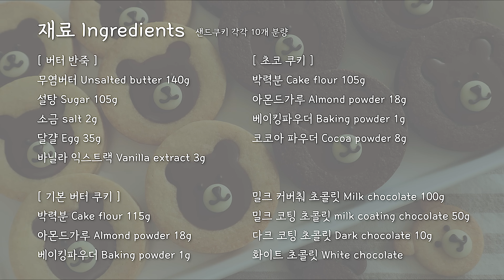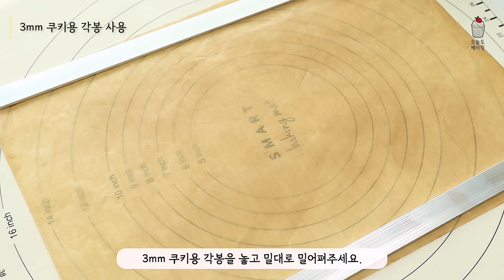곰돌이 쿠키커터 없이 귀여운 곰돌이 초콜릿 샌드 쿠키 만들기 🐻 (빈츠맛 맛있는 버터쿠키! )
안녕하세요! 오늘도 베이킹입니다 :-D
발렌타인데이 특집때부터 곰돌이에 빠져서 요근래 계속 곰돌이를 이용한 베이킹을 하게 되는 것 같네요. ㅎㅎㅎ
이전 영상은 홈베이커 아닌 분들도 만들 수 있는 베이킹을 했는데 오늘은 홈베이커 분들을 위한 맛있고 귀여운 베이킹을 해봤어요!

맛은 딱 빈츠맛이랍니다. ㅎㅎ 그렇지만 빈츠보다 풍미가 더 좋고 정말 맛있어요.
바삭바삭한 버터 쿠키에 달콤한 초콜릿을 샌드해서 만든 초콜릿 쿠키랍니다. 😊

이번엔 곰돌이 쿠키커터 없이 귀여운 곰돌이 모양 쿠키를 만드는 방법을 담아봤어요. 쿠키커터 없이 만드는거라 큰 기대 없었는데 생각보다 더 귀엽게 만들어져서 아주 만족스러웠습니다. 😊 거기에 귀여운 미니 곰돌이 쿠키도 함께 만들었는데 요것도 정말 귀여워요. 👍

그리고 이번엔 한가지 반죽으로 플레인, 초코 이렇게 두가지 맛의 쿠키를 만들었어요. 두가지 다 초콜릿 없이 쿠키만 먹어도 정말정말 맛있는 레시피입니다. 저는 개인적으로 초코맛 쿠키를 더 맛있게 먹었어요. ㅎㅎ

맛있고 귀여우면서 선물하기에도 좋은 곰돌이 초콜릿 샌드 쿠키 꼭 만들어보세요!

* 사용한 제품 * ( 쿠팡 파트너스 활동의 일환으로 이에 따른 일정액의 수수료를 제공받습니다.)

- 소금 ( 입자가 작고 고와서 반죽에 잘 녹아들어요.
- 화이트 초콜릿 ( 따로 녹이지 않고 코 부분에 그대로 붙이기 좋은 사이즈예요.

🐻 곰돌이 초콜릿 샌드 쿠키 🐻

▶ 재료 ◀ (지름 5.8cm 쿠키커터 사용) 두께 3mm 샌드 쿠키 각각 10개 & 미니 곰돌이 각각 약 12-14개 분량
* 곰돌이 모양 반죽 170℃예열, 165℃에 9-10분 또는 180℃예열, 170℃에 8-9분 굽기
* 원형 반죽 170℃예열, 165℃에 12분 또는180℃예열, 170℃에 10-11분 굽기
* 미니 곰돌이 반죽 170℃예열, 160℃에 9분 굽기

[ 버터 반죽 ]
무염버터 140g
설탕 105g
소금 2g
달걀 35g

[ 기본 버터 쿠키 ]
박력분 115g
아몬드가루 18g ( 아몬드 가루를 넣으면 더 고소하고 풍미가 좋아져서 더욱 맛있습니다. 없으시다면 동량의 박력분으로 대체가능합니다. )

[ 초코 쿠키 ]
박력분 105g

[ 샌드할 초콜릿 ]
밀크 커버춰 초콜릿 100g ( 곰돌이 눈코입이 더 잘 보이게끔 밀크 초콜릿으로 만들었어요. 다크 초콜릿으로 만드셔도 됩니다. )
밀크 코팅 초콜릿 50g
다크 코팅 초콜릿 10g
화이트 초콜릿 ( 코와 입을 그리기위해 필요해요. 저는 깔리바우트 커버춰 초콜릿을 그대로 붙였는데 화이트 코팅 초콜릿을 녹여서 짜주셔도 됩니다. )

◼ 보관방법 ◼
- 밀폐용기에 실리카겔을 함께 넣어서 보관하면 바삭함이 더 오래갑니다.
실온은 3일, 냉동보관시 3주까지 보관해주세요.

✔ 토끼라떼 by 데이진